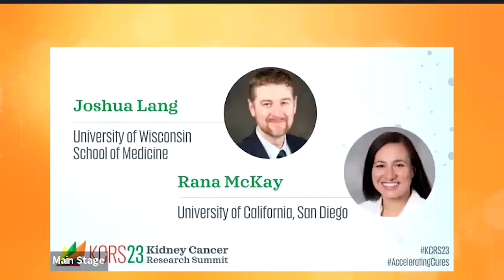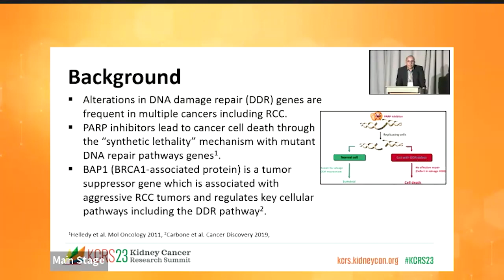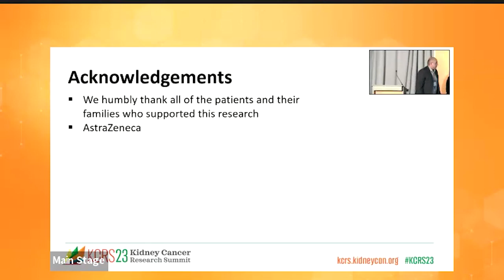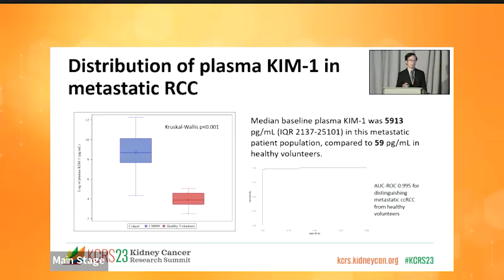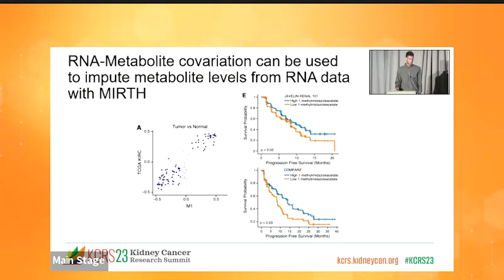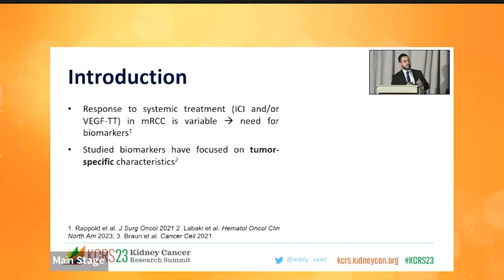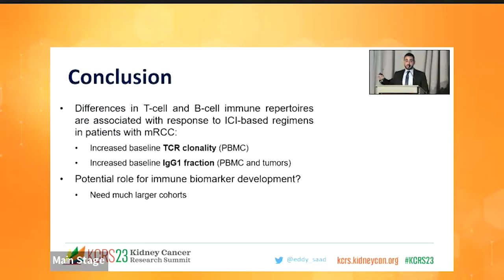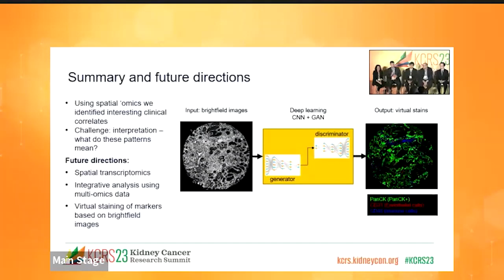Oral Abstract Presentations in Kidney Cancer Research: KCRS23 Session Seven | KidneyCAN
Note: Time stamps for specific speaker presentations, along with speaker slides, are available

Join us for the seventh session of the Kidney Cancer Research Summit 2023 (KCRS23), where we delve into the latest findings from various oral abstract presentations. This session is moderated by Rana McKay from the University of California, San Diego, and Joshua Lang from the University of Wisconsin.

The session features presentations on a variety of topics including:

Final Database Lock Results of the Phase 2 Cohort of Lenvatinib + Pembrolizumab for Progressive Disease after a PD-1/PD-L1-Containing Therapy in Metastatic Clear Cell Renal Cell Carcinoma by Chung-Han Lee, Memorial Sloan Kettering Cancer Center.

ORCHID: A Phase II Study of Olaparib in Metastatic Renal Cell Carcinoma Patients HarborIng a BAP1 or Other DNA Repair Gene Mutations by Yasser Ged, Johns Hopkins University.

Circulating KIM-1 is a Minimally Invasive Biomarker Correlated with Treatment Response to Nivolumab in Patients with Metastatic Renal Cell Carcinoma by Wenxin (Vincent) Xu, Dana-Farber Cancer Institute.

Host Immune Signatures as Predictors of Response to Immunotherapy-Based Regimens in Patients with Metastatic Renal Cell Carcinoma (mRCC) by Eddy Saad, Dana-Farber Cancer Institute.

Functional and Translational Consequences of Immunometabolic Coevolution in ccRCC by Ed Reznik, Memorial Sloan Kettering Cancer Center.

Spatial Proteomics Enables Identification of Prognostic Biomarkers in Papillary Renal Cell Carcinoma by Anupama Reddy, Vindhya Data Science Inc.

KidneyCAN hosted the fifth annual Kidney Cancer Research Summit on July 13-14, 2023.

KidneyCAN is a registered 501(c)(3) nonprofit grassroots organization dedicated to funding and finding a cure for kidney cancer. The mission of KidneyCAN is to abolish kidney cancer as a threat to the life and health of patients by supporting patient advocacy and research by supporting government and industry research funding, facilitating research collaborations, and offering direct financial support for clinical and laboratory researchers with promising ideas.

Together, we are accelerating cures for kidneycancer.